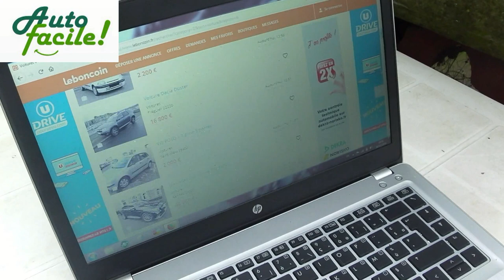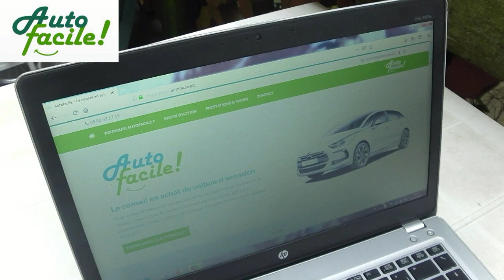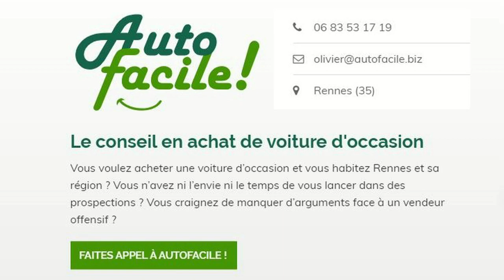Manek Pub - Auto Facile !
AUTO FACILE - Le conseil en achat de voiture d'occasion

(Sketch publicitaire improvisé pour ManekTv)